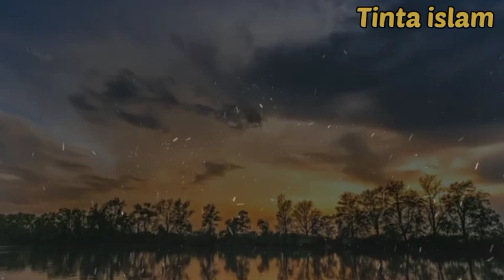ciri ciri penghuni surga yang sudah tanpak di dunia